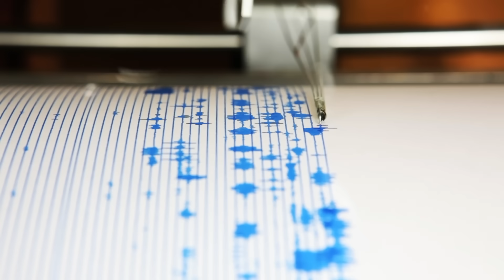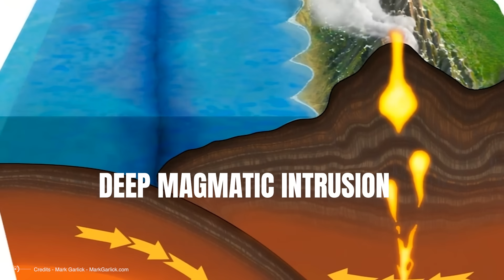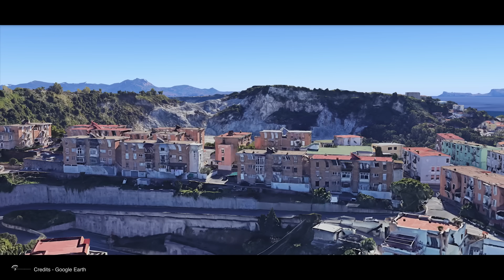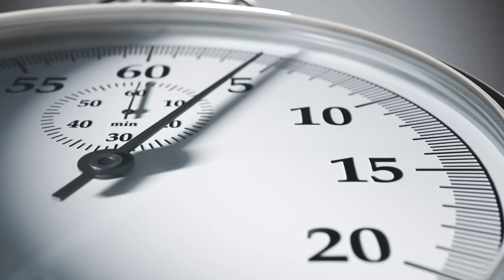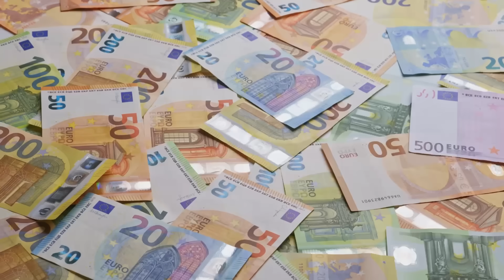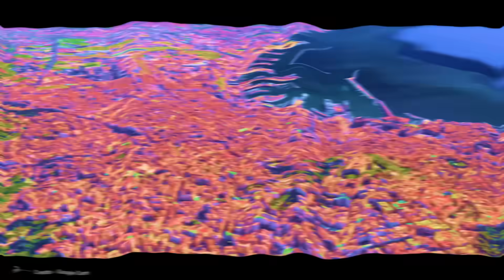Earthquake Swarm At Campi Flegrei Supervolcano Triggers Emergency Response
The May 2025 Campi Flegrei earthquake swarm just shattered decades of scientific predictions, triggering the highest seismic alert in Naples since monitoring began.
A magnitude 4.4 earthquake violently struck Campi Flegrei on May 13th, 2025, followed immediately by an unprecedented cascade of 49 additional seismic events. Within 24 hours, another swarm of 24 earthquakes hit, sending terrified residents into the streets as buildings cracked, roads buckled, and gas lines ruptured across the region. Italy's government immediately declared a state of emergency, acknowledging what scientists now confirm: this supervolcano's behavior has suddenly accelerated to potentially catastrophic levels.
Be sure to keep watching until the end of this video because I'm going to reveal the shocking evacuation zones map that authorities have already prepared but haven't shared with the public. So don't click away - you won't want to miss these crucial survival details that could mean the difference between life and end if an eruption happens with minimal warning.
The ground beneath Naples is literally bulging upward at an alarming rate of 2 centimeters every month - twice the rate recorded just six months ago. At Rione Terra in Pozzuoli, the earth has already risen an incredible 143 centimeters, causing widespread structural failure. Entire neighborhoods are becoming uninhabitable as foundations crack, walls separate, and essential services fail. Emergency vehicles can no longer access certain areas where roads have become too distorted for safe passage.

00:00 Intro
1:00 The Analysis of Campi Flegrei Area
1:30 what happening in Naples
8:30 what would cause an immediate evacuation?
12:00 What could happen / Red Zones